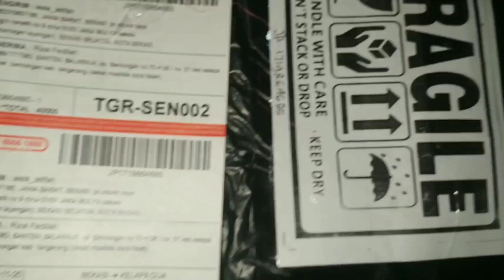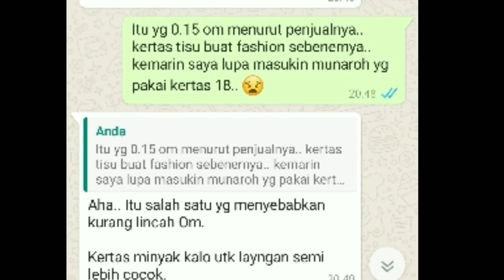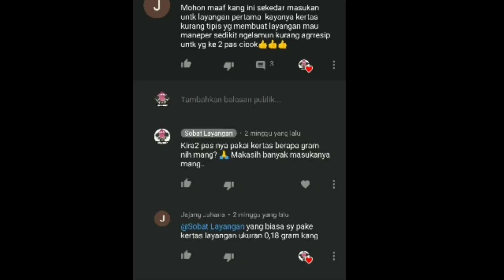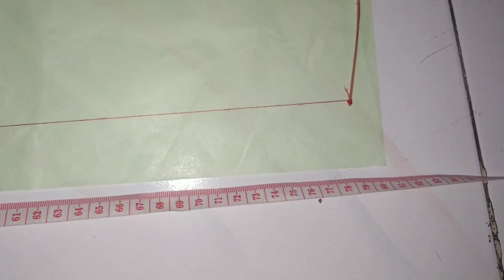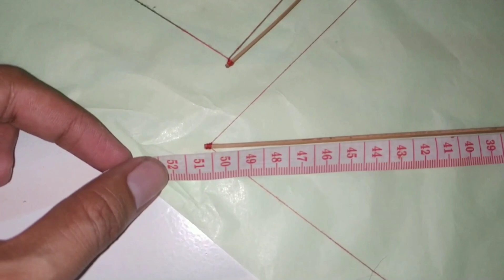Unboxing Kertas layangan | beda jenis beda rasa nya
Kertas layangan yang kali ini saya beli berjenis MG paper